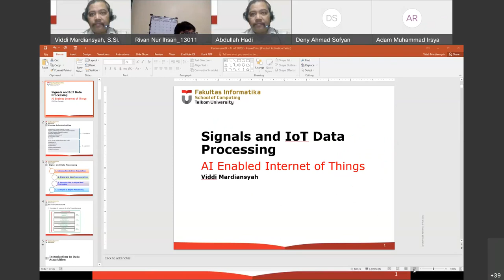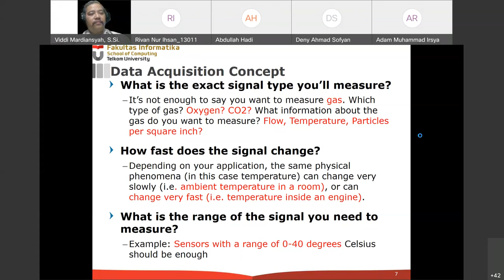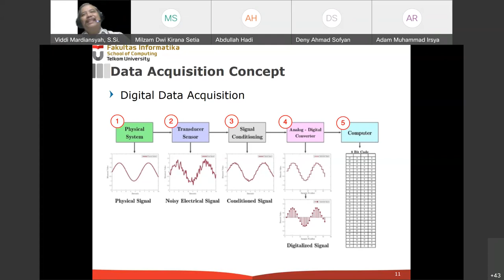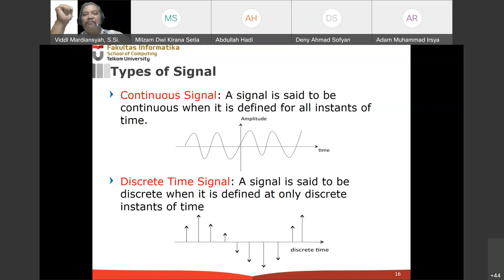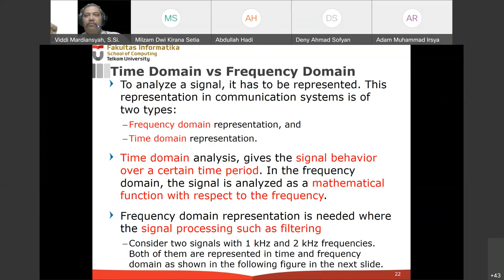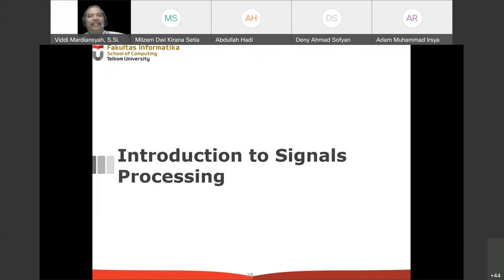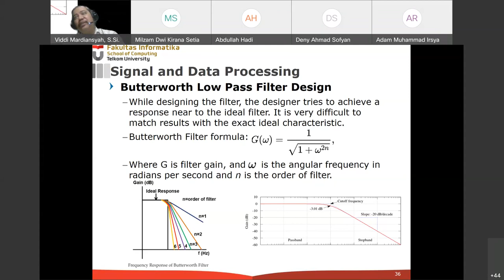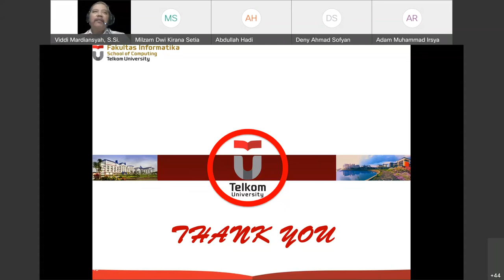AI-enabled IoT - 4th Week